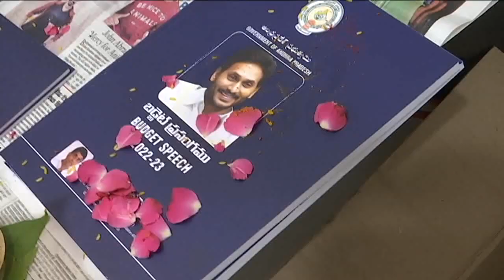Minister Buggana Rajendranath & Spl Chief Secretary SS Ravat | Pooja to budget book 2022-2023